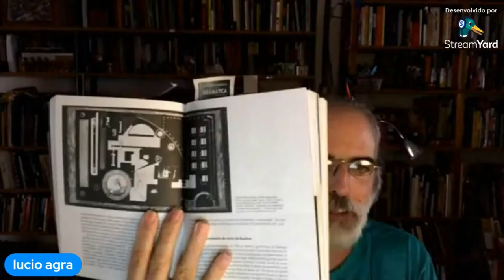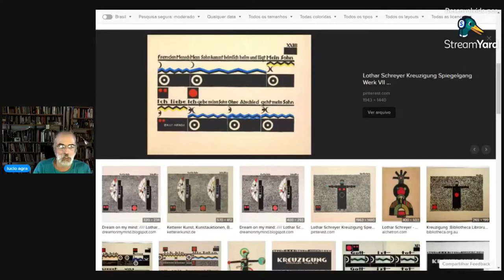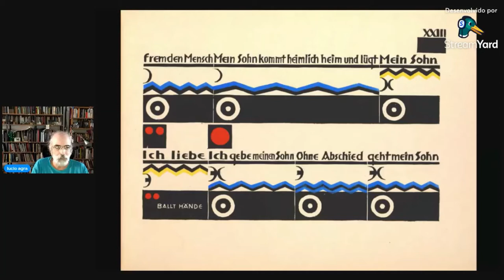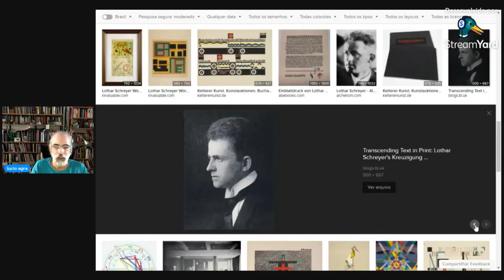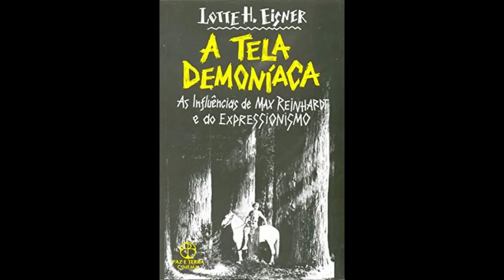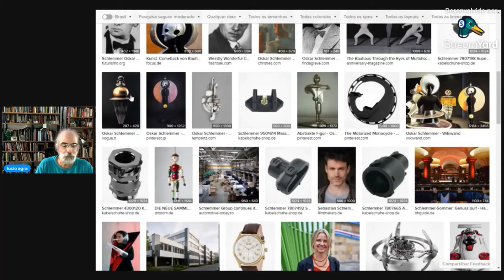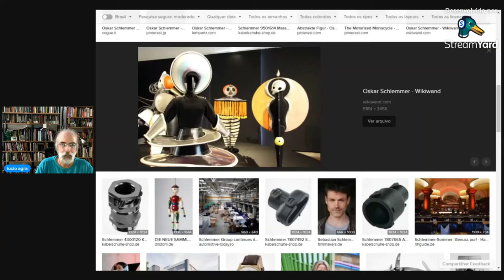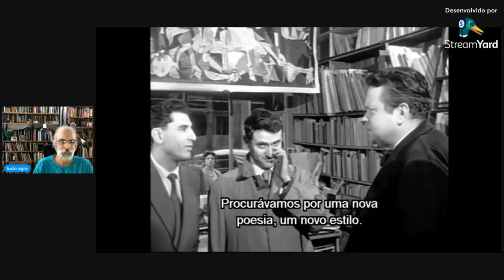Arte ao Vivo - Desconstruindo o espetáculo 11 - Pós-dramático (parte 2)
Na sequência da série Desconstruindo o Espetáculo, na playlist de Arte ao Vivo, concluímos os comentários sobre o Pós-Dramático de H.T. Lehman, articulando algumas das relações que ele propões e que apontam para o futuro do Teatro tal como passa a ser compreendido no momento da segunda metade do século 20. Um momento em que a mídia, a sociedade de consumo, converte-se inteira em um grande agenciador do espetáculo, o que modifica tanto os dois universos, cindindo-os: teatro de um lado e espetáculo de outro.
H.T. LEHMAN Teatro Pós-Dramático SP, Cosac & Naify, 2007
RoseLee GOLDBERG A arte da performance - do futurismo ao presente SP, Martins Fontes, 2006
Eric MICHAUD, Théâtre au Bauhaus Lausanne, L'age d'homme/La Cité, 1978

Lettrisme, letterism, letrismo, poesia sonora (no canal de Elson Fróes, que recomendo enfaticamente)

outras referências bibliográficas:
Augusto de CAMPOS Porta-retratos: Gertrude Stein Florianópolis, Noa-Noa, 1989
Augusto de CAMPOS "Gertrude é uma Gertrude" in O Anticrítico SP, Cia das Letras, 1986